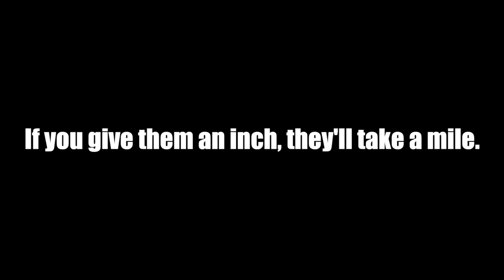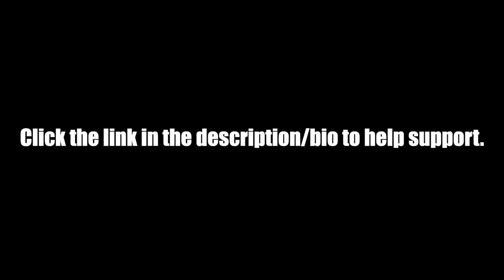What About Us?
Beat by: Manic One